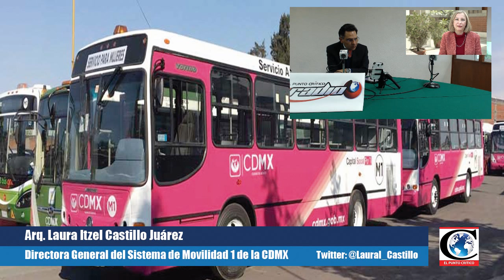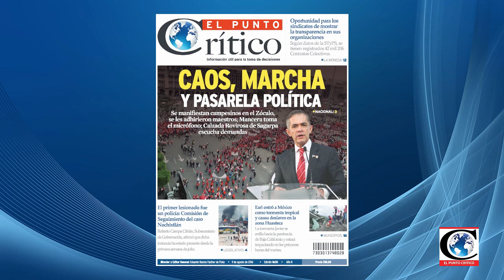Red de Transporte de Pasajeros se convierte en Sistema de Movilidad 1 de la CDMX